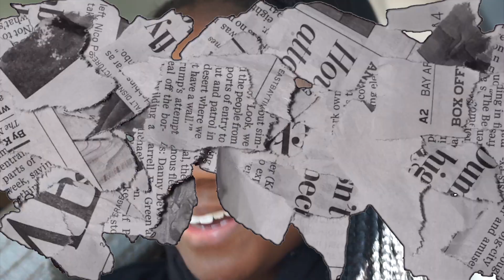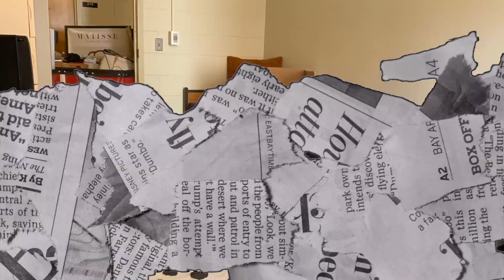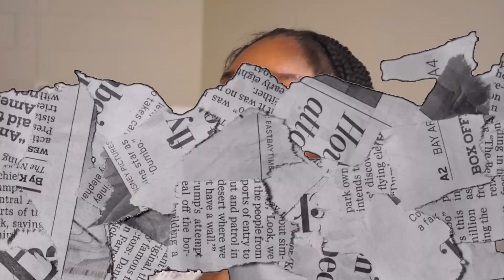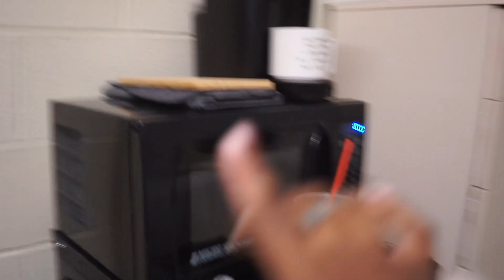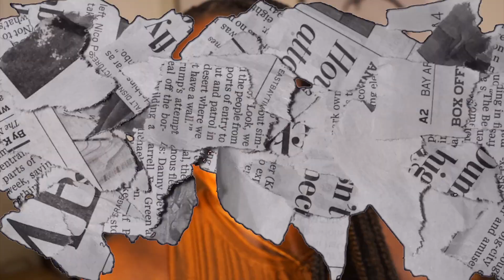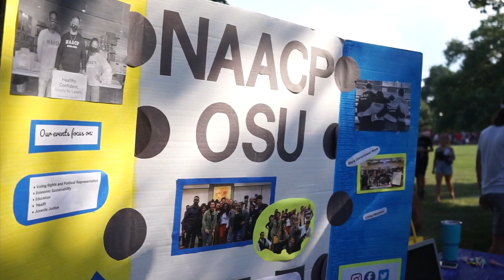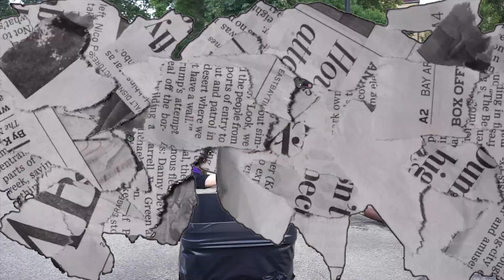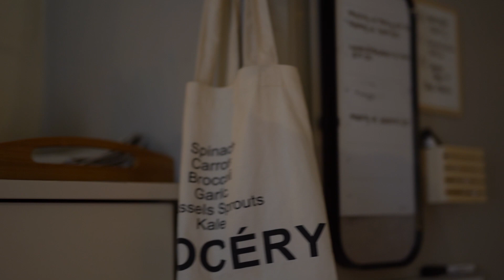College Move-In Day 2021 | *Ohio State 2nd Year Edition*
Hey love 🤍  thank you so much for tuning into my college move-in weekend vlog! I am a second-year junior at The Ohio State University studying Business Marketing on a prelaw track with double minors in Professional Writing and Entrepreneurship & Innovation. I cannot wait to share more of what my life is like on campus.

☆ Are you ready to present your best self online and grow your audience? Apply to work with The Rikki Lee Agency